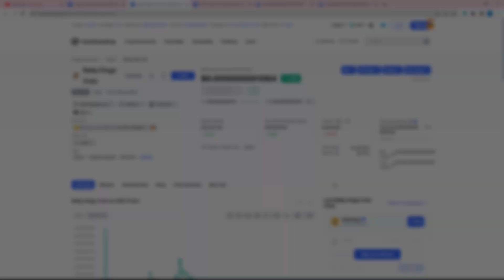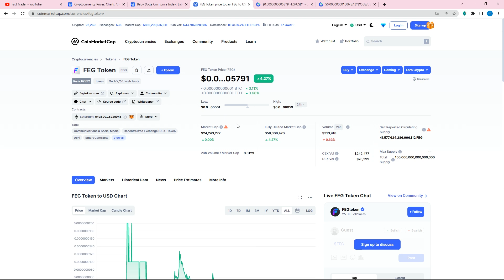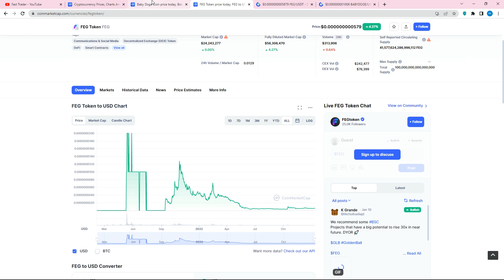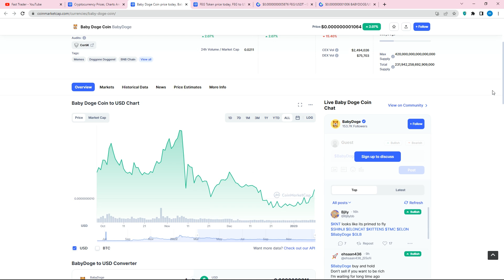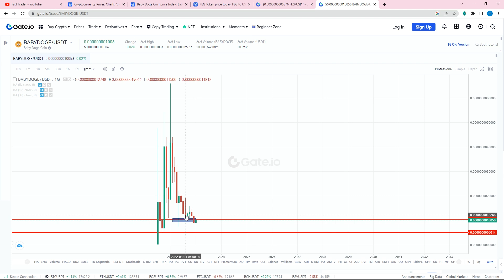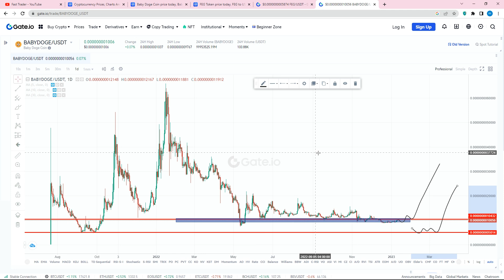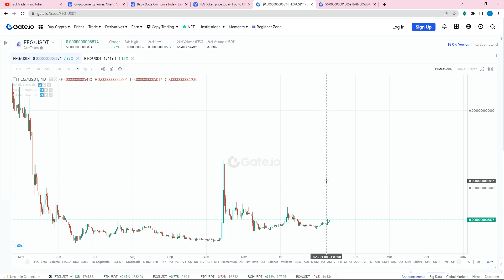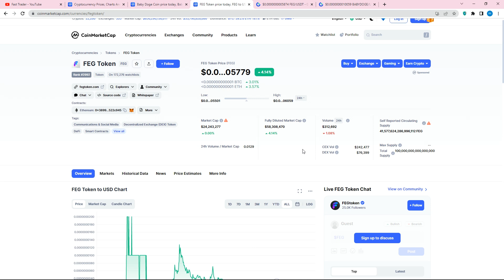امیدی به نگه داری میم کوین های بیبی دوج کوین و فگ توکن هست برای بلند مدت یا نه ؟ هشدار جدی به هولدر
دو میم کوین بسیار پرطرفدار که تا به این لحظه رشد خوبی رو تجربه نکردند و اکثر هولدر های این دو شت کوین متضرر هستن - اما ارزش داره برای هولد بلند مدت و نگه داری و حتا خرید دوباره این دو میم کوین ارز دیجیتال فگ توکن و بیبی دوج یا نه ؟

اخبار جدید بیبی دوج BabyDoge
لیست شدن بیبی دوج در بایننس BabyDoge
آینده بیبی دوج 2022 BabyDoge
آینده ی بی بی دوج BabyDoge
صرافی بیبی دوج BabyDoge
بیبی دوج یک تومانی BabyDoge
توکن سوزی بیبی دوج BabyDoge
قیمت بیبی دوج کوین در اینده
تحلیل فگ توکن
اخبار جدید فگ توکن
آینده ارز feg
لیست شدن ارز فگ در بایننس